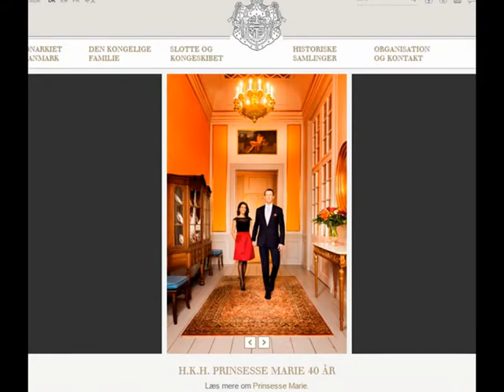Photos of Princess Marie and her family feature on Danish palace website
In honour of Princess Marie of Denmark's 40th birthday, and to honour Queen Margrethe's 44th year on the throne, HELLO! was invited into the Amalienborg Palace to conduct a rare interview and photoshoot. And it seems the pictures were such a hit – they featured the royal couple with their two children and their pet pooch – that they have been published on the Danish palace's official website.